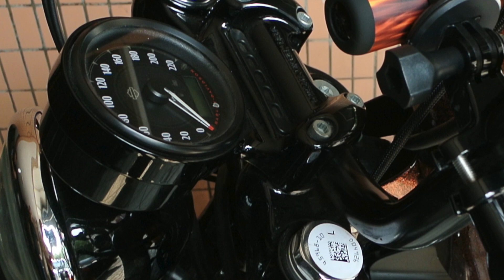BULLETHD | BIKER OFFICAL TRAILER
World's First Riding Camcorder | Created For Motorcycle

BIKER PRO is delicated for biker to record down every second while riding as evidence collecting.

Featuring BIKER PRO APP enabling you to control the camera remotely using your smartphone or tablet, viewing your own records you've captured, setup your preference settings and quickly share contents on Facebook, Twitter and more.

With simple installation for the first time, the BIKER PRO
starts to capture video as long as you ride everyday after engine started. When you cut the engine, it stops recording and saves the recorded files automatically without pressing button.